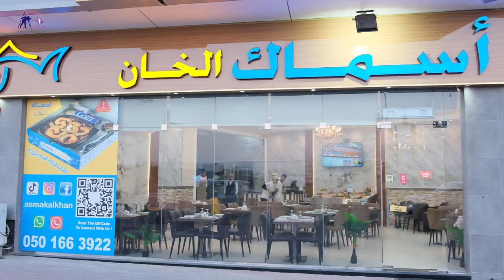ASMAK ALKHAN restaurant